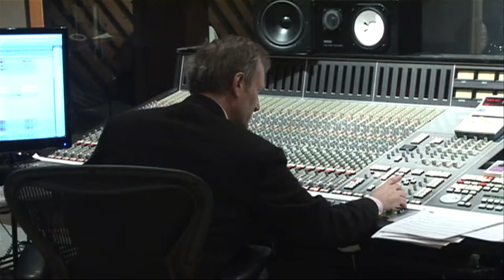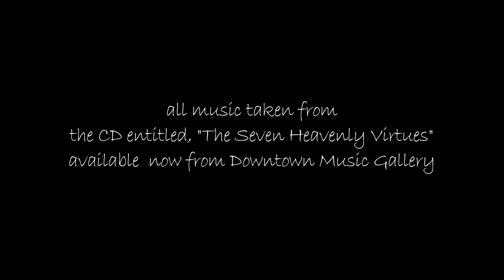SEVEN HEAVENLY VIRTUES trailer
With this new release "The Seven Heavenly Virtues" Composer Joseph Daley brings his extraordinary compositional talents to the String Orchestra in this follow-up to his highly acclaimed debut CD "The Seven Deadly Sins". This CD contains highly compelling, rhythmic, exciting, meticulously crafted compositions for string orchestra and percussion. This is powerful, adventurous, exciting, innovative work that totally accessible and will appeal to both Jazz and Classical music fans.